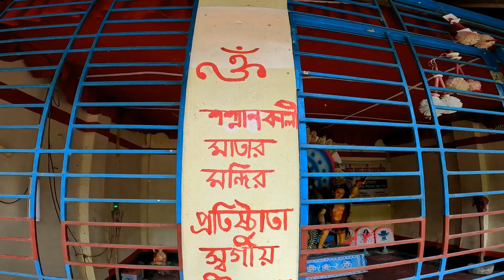এক রাতে যেখানে পুকুর তৈরি হয়েছে। গ্রামের পুরাতন মন্দির। ছায়াঘেরা গ্রামের দৃশ্য। BD Village Scenery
গ্রাম বাংলার ভিডিওতে আপনাদের সবাইকে জানাই স্বাগতম। মায়াময় ছায়াঘেরা গ্রামের দৃশ্য যেন মন প্রাণ জুড়িয়ে দেয়। গ্রাম বাংলার আজকের এই ভিডিওতে আপনাদের দেখাবো যে গ্রামের এক রাতেই পুকুর তৈরি করা হয়েছিল সেই সাথে গ্রামের নির্জন প্রান্তে গ্রামের পুরাতন মন্দির সেই সাথে গ্রাম বাংলার সবুজ শ্যামল প্রাকৃতিক দৃশ্য। আশা করছি গ্রাম বাংলার এই ভিডিওটি আপনাদের অনেক ভালো লাগবে।
আজকে আপনাদের যে গ্রামের দৃশ্যগুলো দেখাবো সেই গ্রামটির অবস্থান জামালপুর জেলার মেলান্দহ উপজেলায় ১নং দুরমুঠ ইউনিয়নের বিভিন্ন গ্রাম। নিয়মিত গ্রাম বাংলার ভিডিও পেতে অবশ্যই আমাদের চ্যানেলের সাথেই থাকুন।
In this video you can enjoy very peaceful and tradition bd village scenery. So enjoy the beautiful village natural video.